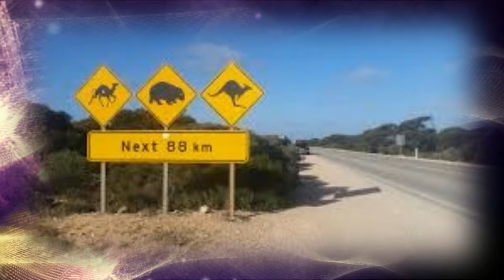SNAKE NECKED BOOGIE by Nick108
Created and Composed under copyright 110816 by Nick108 on Reason 8, FL Studio 12, Cockos Reaper, KeyRig49, iSkysoft Video Editor.  And a mouse that loves to Rock.  So Rock for Radharani Always!  Ki Jaya!